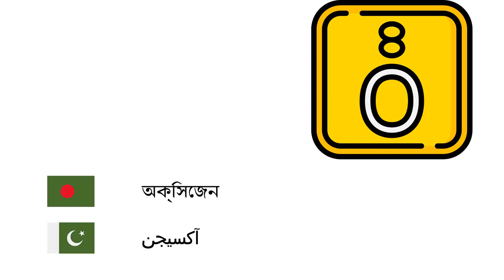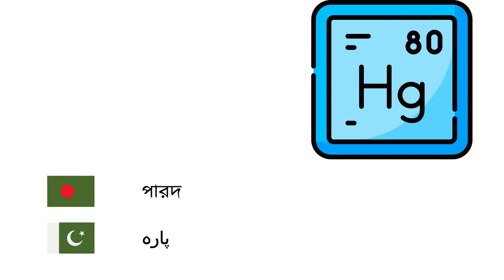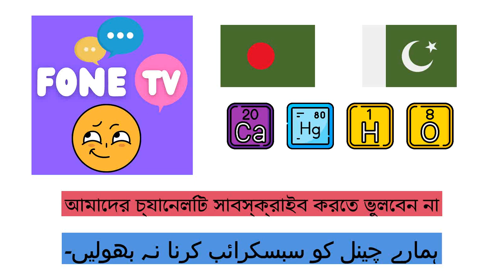রাসায়নিক উপাদান (উর্দু ভাষা) (bn-ur)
Fone TV
bn-ur-21
کیمیائی عناصر (اردو)
অক্সিজেন - آکسیجن
হাইড্রোজেন - ہائیڈروجن
হিলিয়াম - ہیلیم
কার্বন - کاربن
লিথিয়াম - لتھیم
সোডিয়াম - سوڈیم
পটাসিয়াম - پوٹاشیئم
ক্যালসিয়াম - کیلشیم
লোহা - لوہا
নিকেল - نکل
প্লাটিনাম - پلاٹینم
তামা - تانبا
রূপা - چاندی
সোনা - سونا
পারদ - پارہ
অ্যালুমিনিয়াম - ایلومینیم
নাইট্রোজেন - نائٹروجن
ফসফরাস - فاسفورس
গন্ধক - گندھک
ফ্লোরিন - فلورین
ক্লোরিন - کلورین
ইউরেনিয়াম - یورینیئم
বোরন - بورون